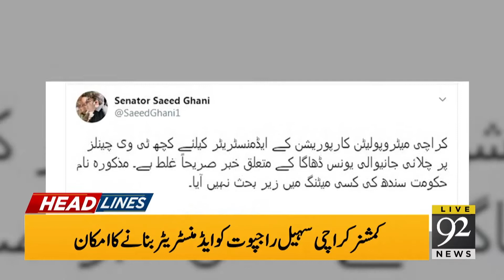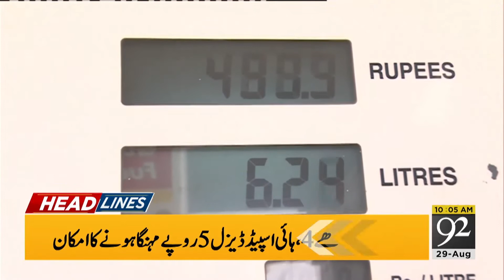Headlines | 01 AM | 29 August 2020 | 92News Canada